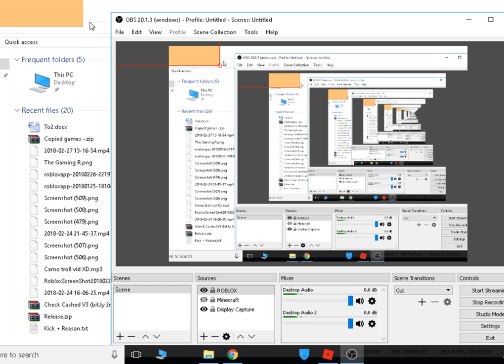JAILBREAK PATCHED THIS GLITCH??? (Roblox)